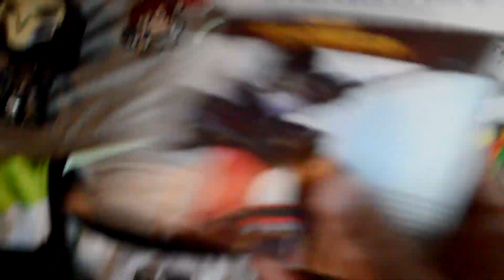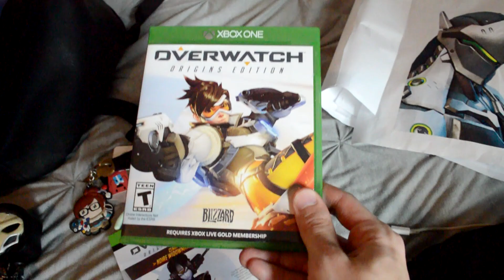Overwatch - MY OVERWATCH COLLECTION (50+ Overwatch Items)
Overwatch is my life, so that means I'm going to try to collect as much stuff as I can! Let me know what you've collected over the years!